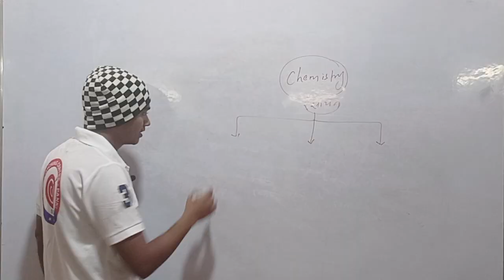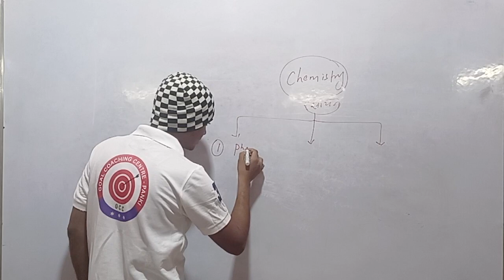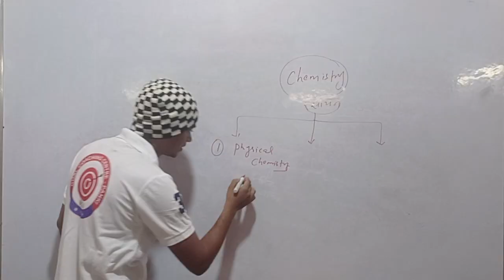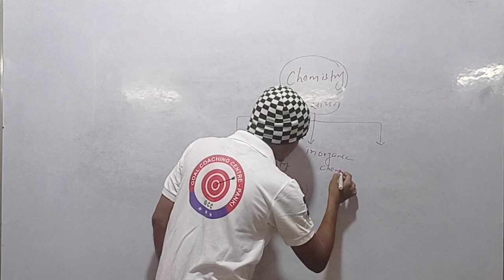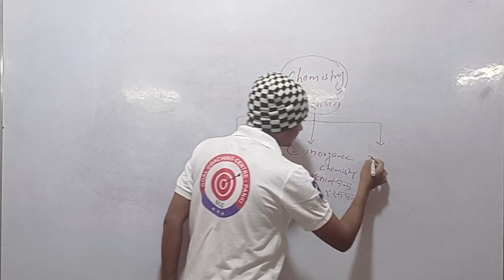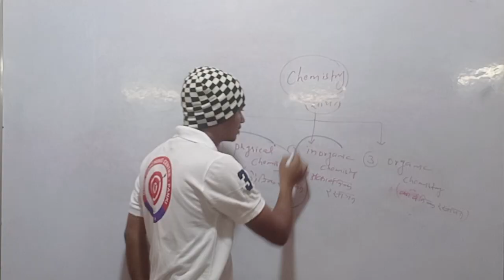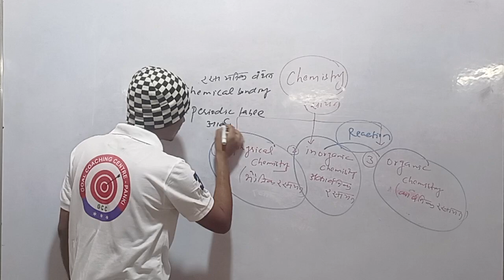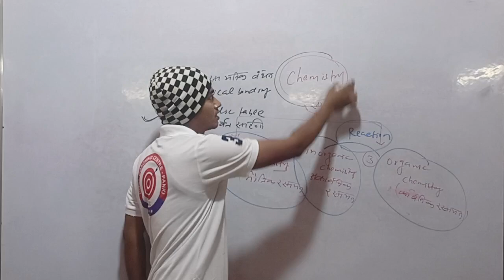Introduction of chemistry रसायन विज्ञान का परिचय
ye chemistry ka introduction hai nd ye channel aapke liye  bahut hi helpful hone wala hai